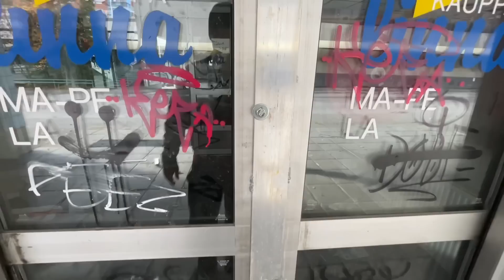Savonlinnan surullisen kuuluisia nähtävyyksiä